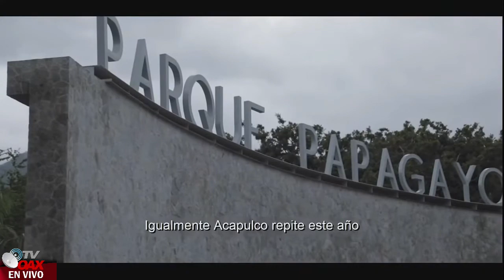AMLO Supervisa Obras en Acapulco, ¡Hechos no Palabras!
Presidente de Mexico hace una visita de trabajo por Acapulco Guerrero. Para supervisar Obras.